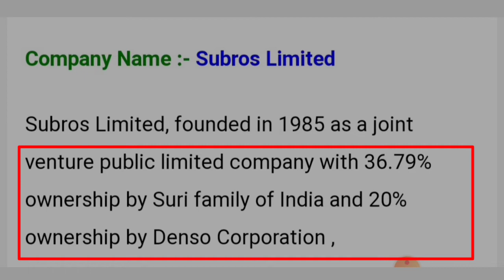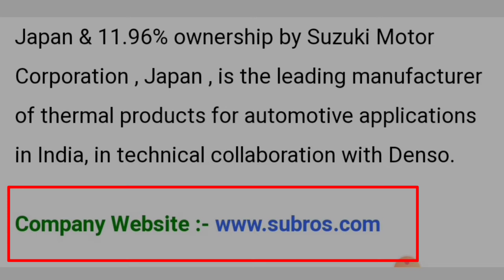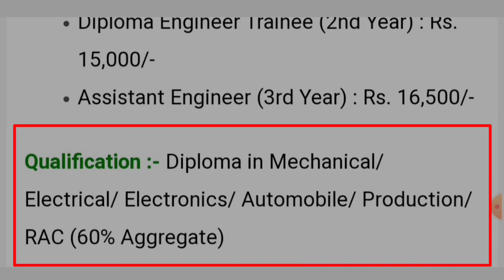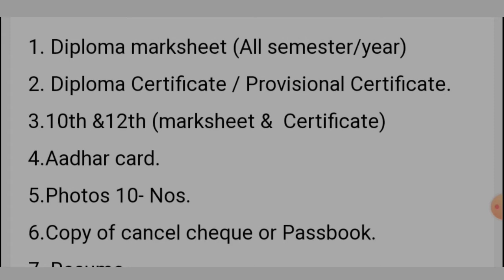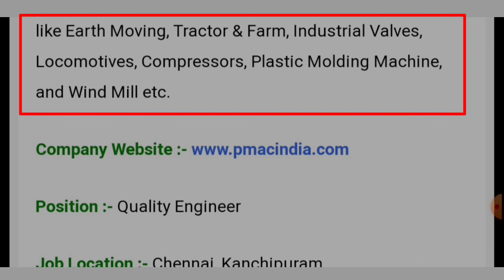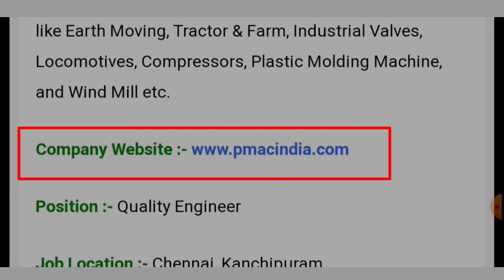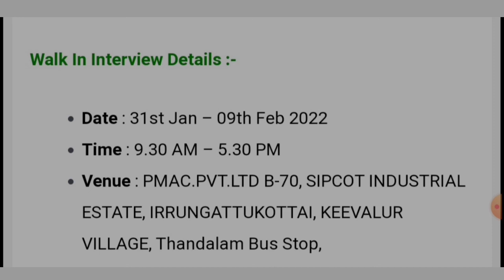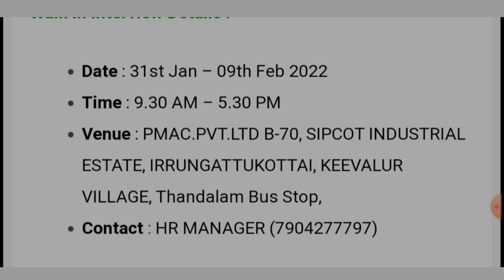SUBROZ LTD | PRECISION MACHINE & AUTO COMPONENT LTD | DIPLOMA B.TECH JOB